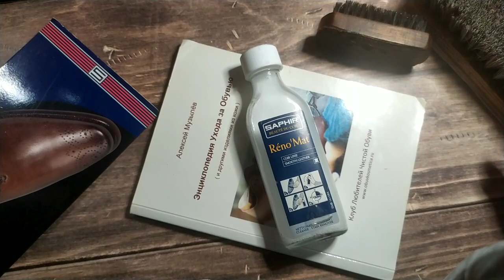Школа Химчистки Обуви | Очиститель для обуви Saphir Renomat | Инструкция по применению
Полезные советы от мастера кожевника Алексея Музылёва
Хотите больше узнать о работе с кожей?
Ждем на занятия в Школу Кожевенного Искусства